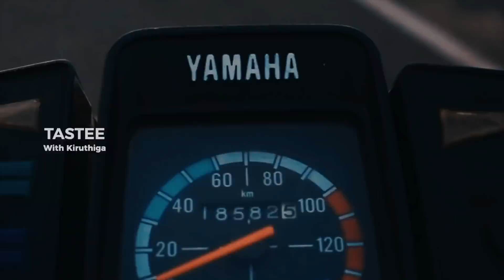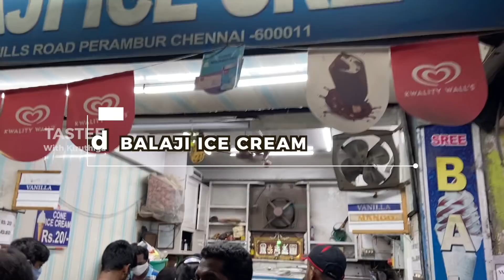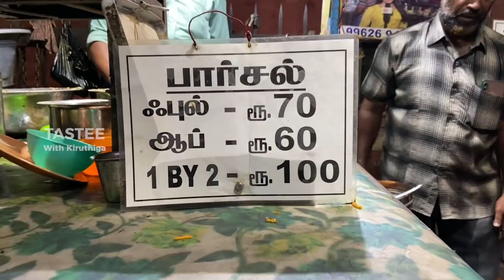Mutton Kanji,Atho,Ice cream I Must try Street Food I Tastee with kiruthiga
Super duper food in Mannady. Nobu kanji, mutton samosa, chicken samosa, maasi samosa was delicious and a must-try one in Mannady. When it comes to Atho one of the best Atho I have tasted.

Location:
Hanifa kanji kadai
164,angappan street, Mannady
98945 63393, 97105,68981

SH 114, Parry's Corner, George Town, Chennai, Tamil Nadu 600001